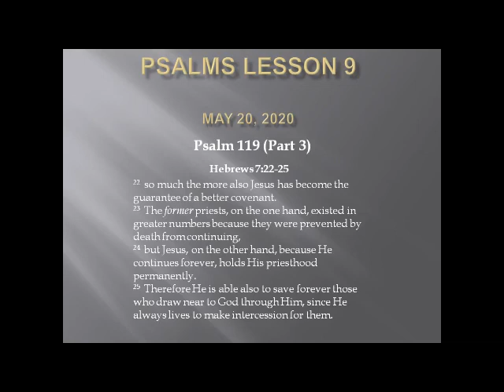Psalm 119 Part 3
Psalm 119 Part 3 May 20, 2020